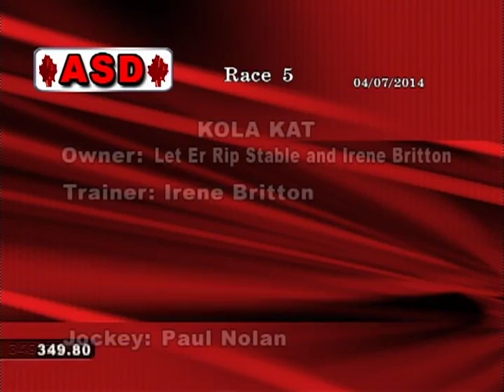Assiniboia Downs - July 4, 2014 - Race 5